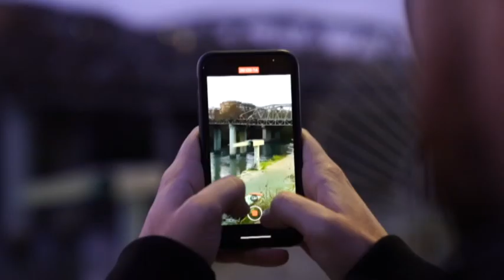Roma: riapre il Ponte di Ferro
A Roma il Ponte di Ferro è pronto per essere riaperto. Domani la struttura, che si è incendiata lo scorso 2 ottobre, sarà aperta al transito.